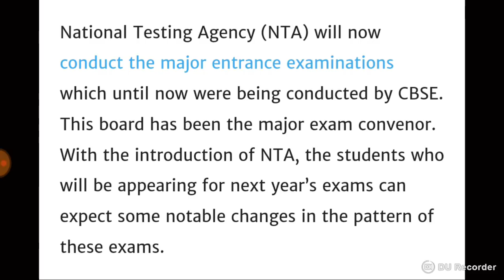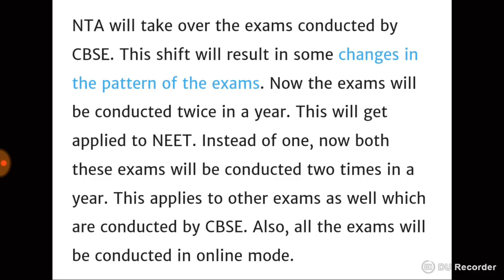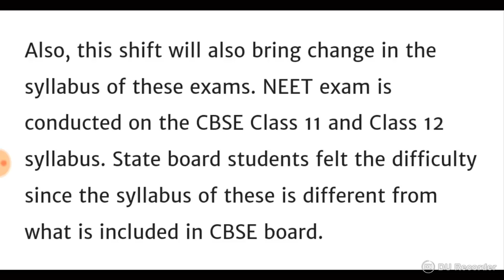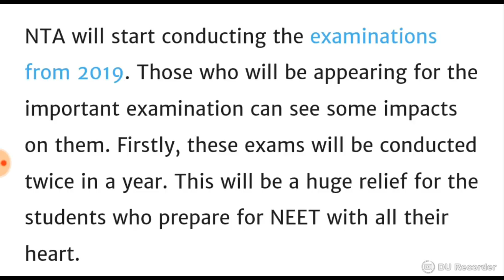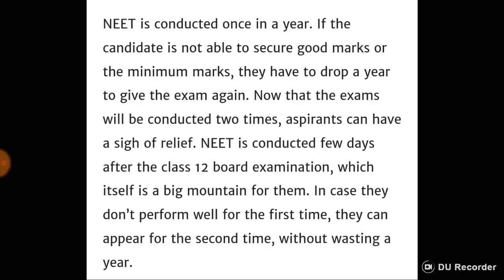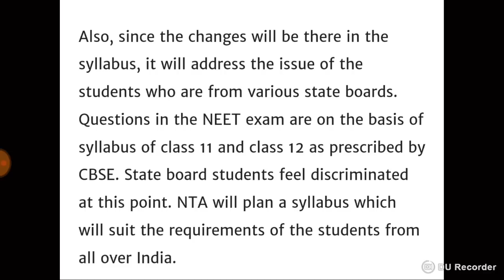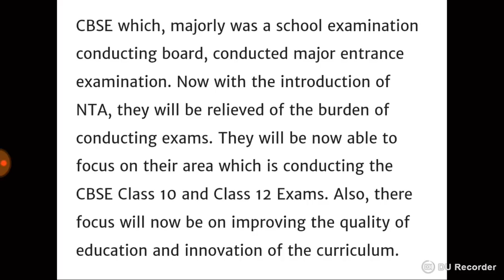NEET 2019- A MAJOR CHANGE